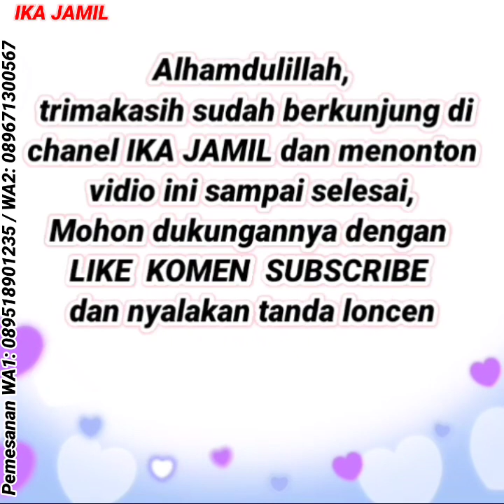GAMIS ANGGUN DIPAKAI MODEL TERBARU